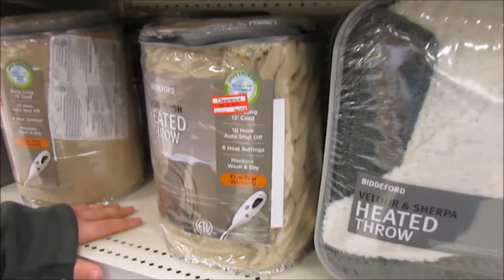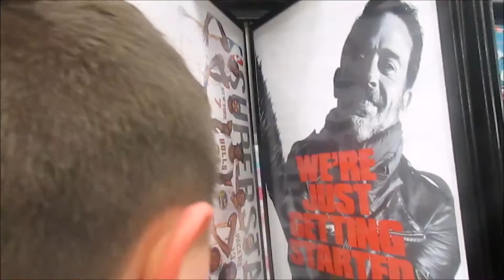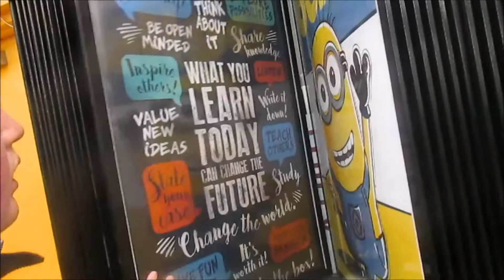Psycho Kid flips out in Target